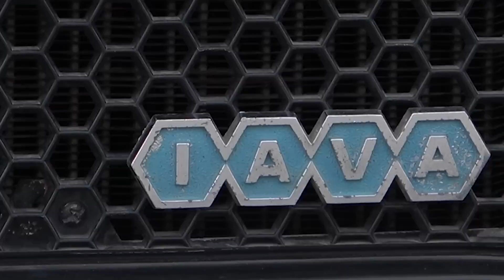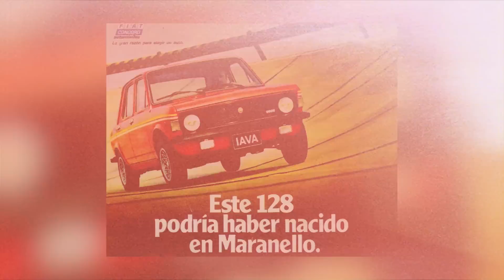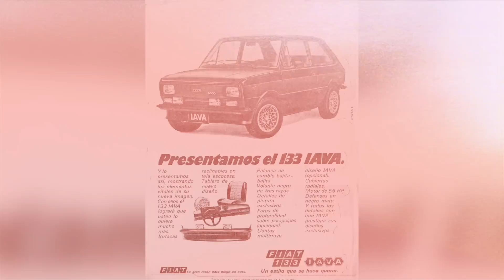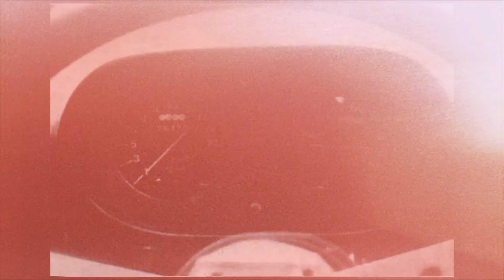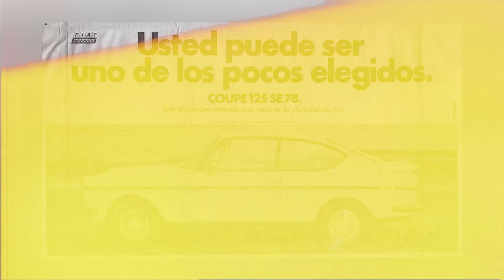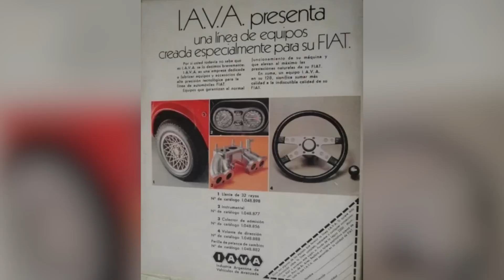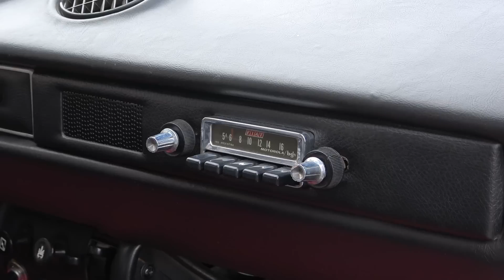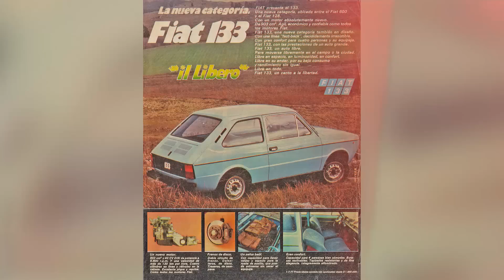IAVA SAN JUAN Contacto con 3 unidades originales Fiat 128 Doble Línea /Franja Ancha & Fiat 133t IAVA